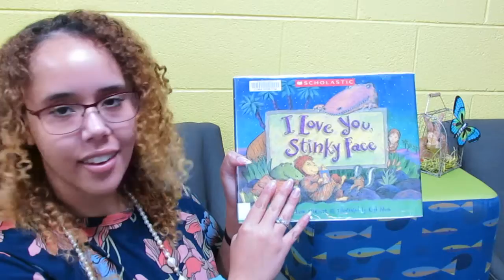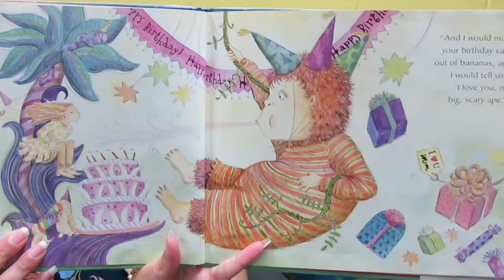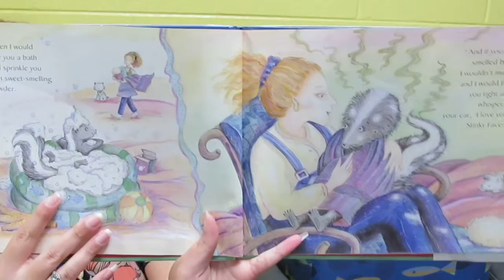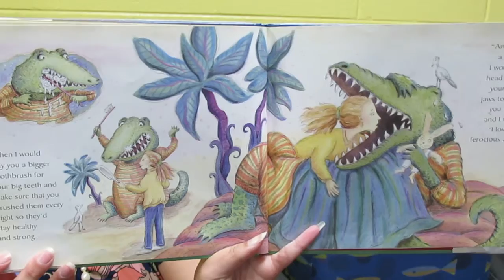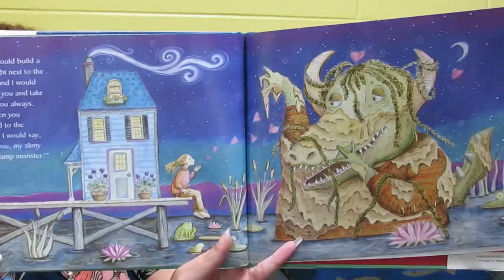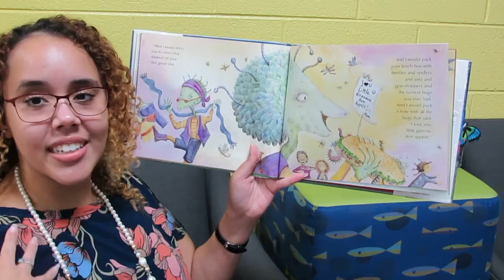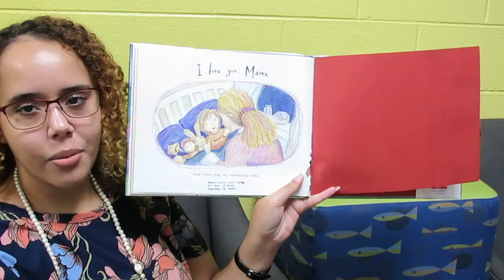Caitlyn's Corner: I Love You, Stinky Face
Happy Mother's Day to all of the mamas out there! Today we are reading, I Love You, Stinky Face, by Lisa McCourt. Happy Reading!